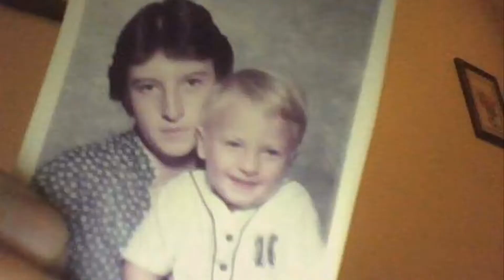Happy mothers day.